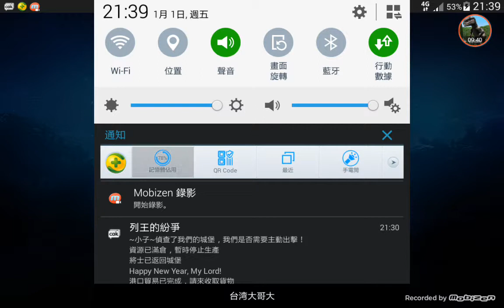黃偉軒的侏羅紀世界特別活動成為失敗者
大家好我是黃偉軒希望你們喜歡我的影片😊